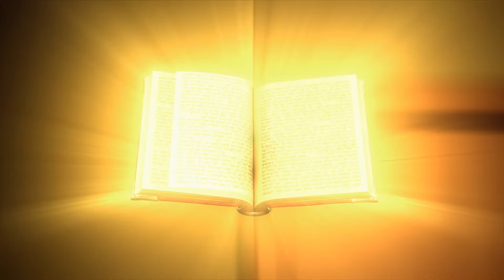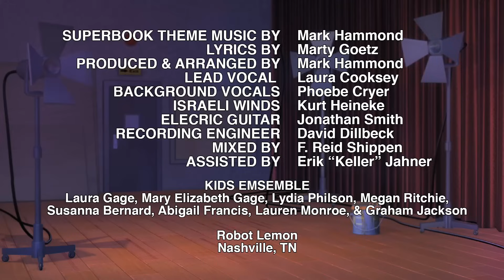"Поединок с великаном" - 1 сезон 6 серия - официальная серия полностью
Больше новых серий в бесплатном мобильном приложении или на нашем сайте

Официальная серия полностью.
Крис Квантум не может играть на гитаре, робея перед толпой зрителей. Суперкнига переносит детей для встречи с мальчиком, который боролся с собственным "великаном". Крис, Джой и Робик подружились с мальчиком Давидом, которого послали отнести хлеб братьям на поле боя, где те сражались с филистимлянами. Увидев, как Давид бореться с великаном Голиафом, Крис находит в себе силы сразиться с собственными "великанами".

Хочешь, чтоб мультфильм всегда был под рукой? Загружай наше бесплатной мобильное приложение